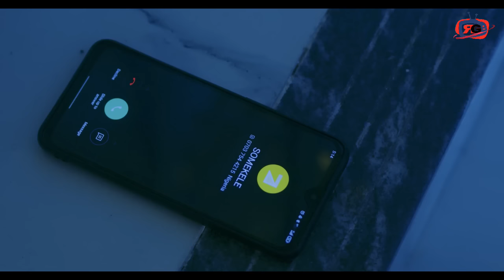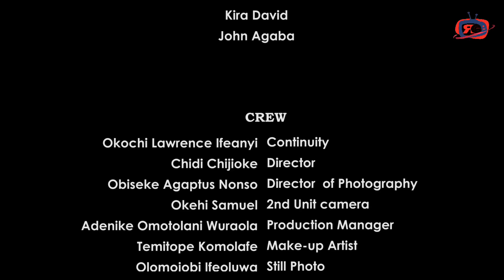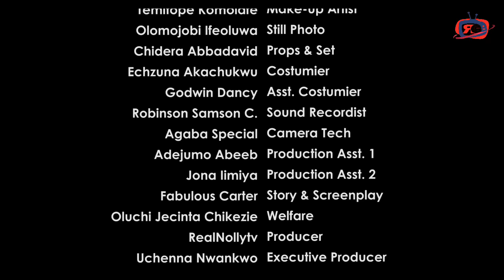UNFAITHFUL (THE MOVIE ) BENITA ONYIUKE NNOCHIRI KACHI -2024 LATEST NIGERIA NOLLYWOOD MOVIE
SYNOPSIS :